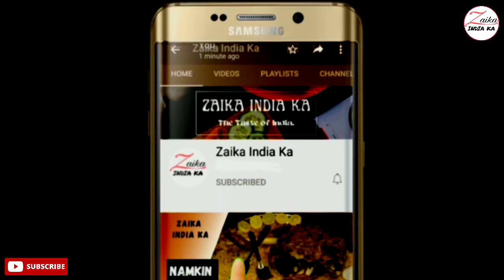Pizza Mathri Recipe | Diwali Special Snacks Recipe | पिज्जा मठरी | Zaika India ka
How to make pizza mathri
Pizza mathri recipe
Diwali special snacks recipes
Mathri kaise banaye

Tbsp–बड़ा चम्मच
tsp–छोटा चम्मच

सामग्री
150 ग्राम मैदा
1/2 tsp नमक/स्वादानुसार नमक
1 tbsp चिली फ्लेक्स
1 tbsp ओरेगेनो
कद्दूकस की हुई चीज
तलने के लिए तेल
1/4 tsp पिज़्ज़ा सीजनिंग

Ingredients
150 grams flour
1/2 tsp salt/salt to taste
1 tbsp chili flakes
1 tbsp oregano
grated cheese
oil for frying
1/4 tsp pizza seasoning